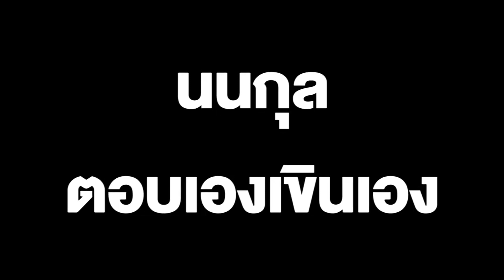"นนกุล" ตอบเองเขินเอง ความสัมพันธ์ "แอฟ ทักษอร" ตอนนี้ยกให้เป็นพี่ที่สนิทมาก